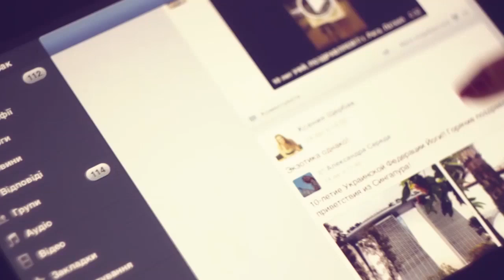ॐ 10 лет УФЙ - Видеопоздравление! ॐ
Украинской Федерации Йоги — 10 лет.

Собранные со всего мира видео и фото поздравления к 10-летию Украинской Федерации Йоги.